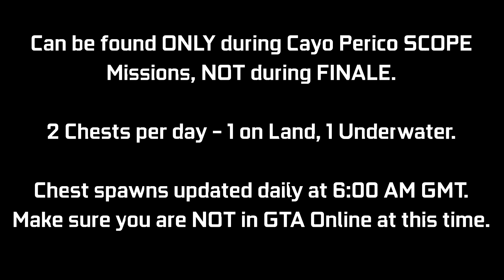CAYO PERICO: Treasure Chest Locations - August 27, 2021 | Daily Collectibles Guide | GTA Online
A quick video guide for the Treasure Chest Daily Collectibles for the Cayo Perico Heist Update. These can be found at the Island (2 per day) giving $15,000 & 1000 RP each. Every day there will be 1 on land, 1 underwater. I will be showing the 2 locations for today (August 27th - Day 240). You can ONLY collect these during a SCOPE mission (Gather Intel) for Cayo Perico Heist, NOT during FINALE. There is an award associated with it called "Treasure Hunter" which you can go for (50 Chests for Platinum award - 25 days of collecting). These will update daily at 6:00 AM GMT, try not to be in a GTA Online session at this time. This may cause your treasure chest spawns to get bugged out for the day. Try to log off before this time & then log back in after this time.

Timestamps:
0:00 Introduction
0:09 Chest #1 - Land
0:29 Chest #2 - Sea

16GB (8x2) DDR4 RAM (Dual Channel @2666Mhz)